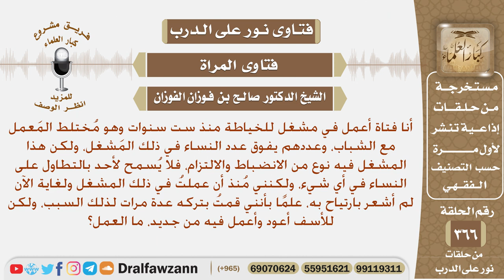أنا فتاة أعمل في مشغل للخياطة مختلط بالشباب ولا أشعر بارتياح منه لهذا السبب، فما العمل؟ صالح الفوزان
نص السؤال: أنا فتاة أعمل في مشغل للخياطة منذ ست سنوات وهو مُختلط المَعمل مع الشباب، وعددهم يفوق عدد النساء في ذلك المَشغل، ولكن هذا المشغل فيه نوع من الانضباط والالتزام، فلا يُسمح لأحد بالتطاول على النساء في أي شيء، ولكنني مُنذ أن عملتُ في ذلك المشغل ولغاية الآن لم أشعر بارتياح به، علمًا بأنني قمتُ بتركه عدة مرات لذلك السبب، ولكن للأسف أعود وأعمل فيه من جديد، ما العمل؟
السيرة الذاتية :
للاشتراك في قناة الشيخ صالح الفوزان

رئيس الفريق
لمشروع كبار العلماء